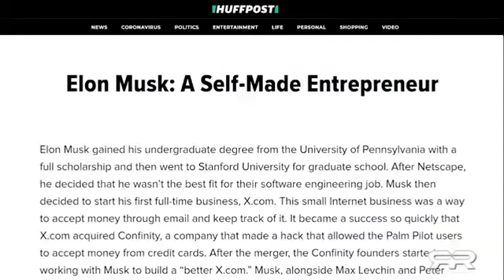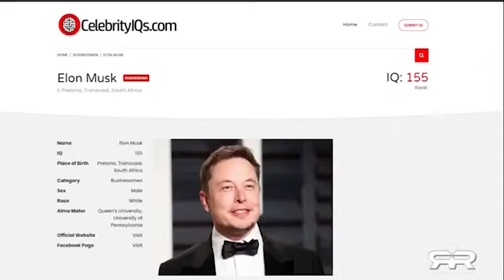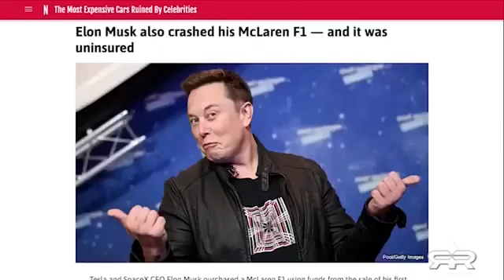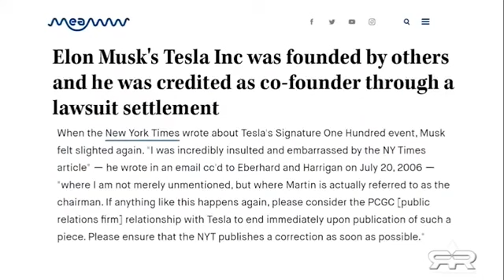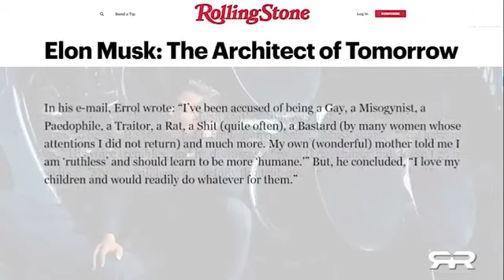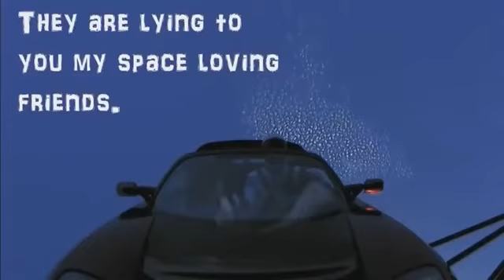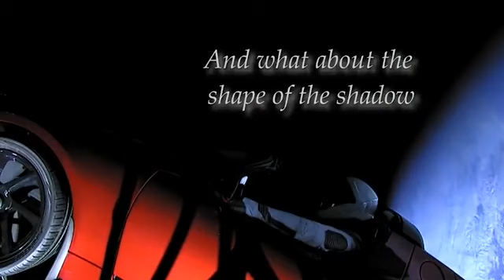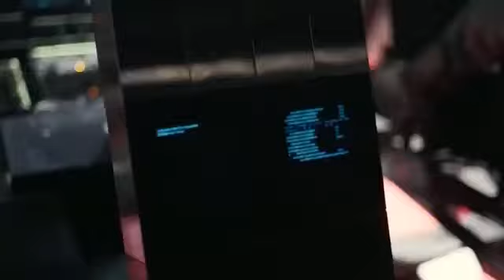Musk Fiction - Elon Musk exposed